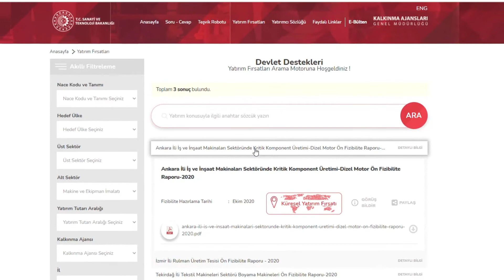Yatırım Fırsatları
TÜM DEVLET DESTEKLERİ BİR TIK UZAKLIKTA

TEK ÇATI ALTINDA KAMUNUN TÜM DESTEKLERİNE ULAŞABİLİRSİNİZ

BAKAN VARANK SİTESİNİ BİR VİDEO İLE ANLATTI: YATIRIM YAPMAK, FİKRİNİ TİCARİLEŞTİRMEK İSTEYENLERİN İŞİ ARTIK DAHA KOLAY. YATIRIMCININ, GİRİŞİMCİNİN İŞİNİ KOLAYLAŞTIRMAYA VAR GÜCÜMÜZLE DEVAM EDİYORUZ

Tüm devlet desteklerini tek bir platformda toplayan yatırım yapmak, iş fikirlerini hayata geçirmek isteyenlerin yeni adresi oldu. Sanayi ve Teknoloji Bakanı Mustafa Varank, kamu tarafından verilen hibe, teşvik ve desteklerin tek bir çatı altında sunulduğu internet sitesini videolu bir mesaj ile anlattı.
Bakan Varank, mesajında, “Yatırım yapmak, fikrini ticarileştirmek isteyenlerin işi artık daha kolay. Devletin verdiği destek, teşvik ve hibeleri tek çatı altında adresinde topladık. Yatırımcının, girişimcinin işini kolaylaştırmaya var gücümüzle devam ediyoruz!.” ifadelerini kullandı.

YATIRIMA İLİŞKİN TÜM SÜREÇLER
Bakan Varank’ın sosyal medyada paylaştığı videoda, Sanayi ve Teknoloji Bakanlığı Kalkınma Ajansları Genel Müdürlüğü tarafından hayata geçirilen web sitesinin yatırıma ilişkin tüm süreçleri ayrıntıları ile aktardığı ifade ediliyor.

GELİŞMİŞ ALGORİTMA
Web sitesinin ana sayfasında yer alan arama motoru hızlı ve güvenilir sonuçlar veriyor. Destek ilanlarının özet veya detaylı bilgilerine anında erişim sağlayan sitede, gelişmiş arama algoritması ile daha detaylı aramalar da yapılabiliyor.

TEŞVİK ROBOTU
Sitede bulunan “Teşvik Robotu” ile yatırım yapılması düşünülen şehir ve sektörle ilgili ayrıntılara yer veriliyor. Yatırım teşvikinin getirisini tahmini olarak paylaşan sitede, “Yatırımcı Sözlüğü” ile destekler ya da yatırım ile ilgili teknik terimlerin anlamı öğrenilebiliyor.

YATIRIM FIRSATLARI
Sitenin “Yatırım Fırsatları” bölümünde yerel, ulusal ve küresel fırsatlara yönelik hazırlanmış ön fizibilite çalışmaları da bulunuyor. Örnek yatırım konularıyla ilgili özet bilgilere ulaşılabiliyor. Yatırım maliyetleri ve geri dönüş süresiyle ilgili detaylı bilgiler edinilebiliyor.

UZMANLARA ANINDA ULAŞILABİLİYOR
Sitede yer alan “Soru-cevap” sayfasında, Kalkınma Ajanslarının 81 ilde görev yapan yatırım destek ofisi uzmanlarına anında ulaşılabiliyor. Böylece yatırım süreçleri, yatırımı hayata geçirmek için verilecek devlet destekleri ve yatırım boyunca ihtiyaç duyulan danışmanlık hizmetine kolayca erişim sağlanabiliyor.

TÜM GELİŞMELERDEN HABERDAR OLUN
“yatirimadestek.gov.tr” adresine kayıt yaptıran kullanıcılar, devlet destekleriyle ilgili tüm gelişmelerden anında haberdar olabiliyor.